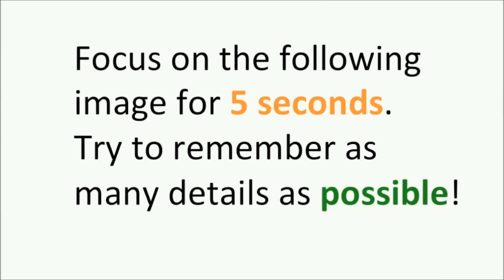Memory Experiment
IE 325 Cognitive Psychology